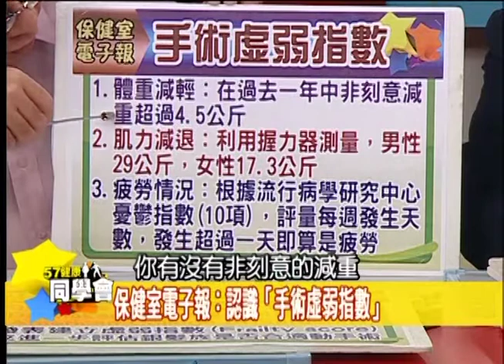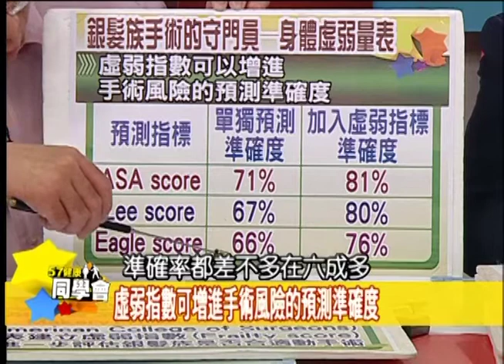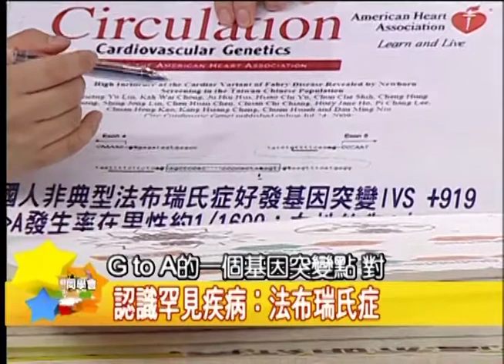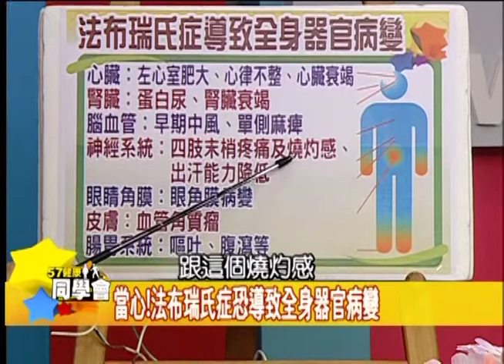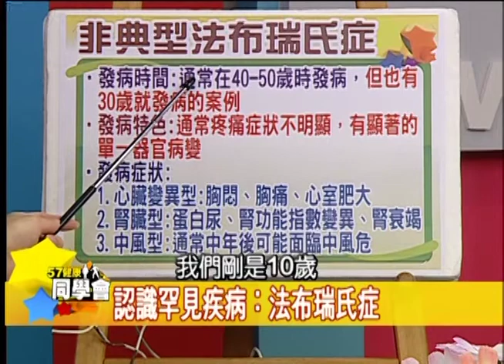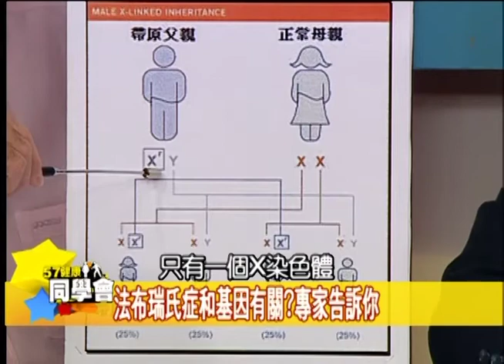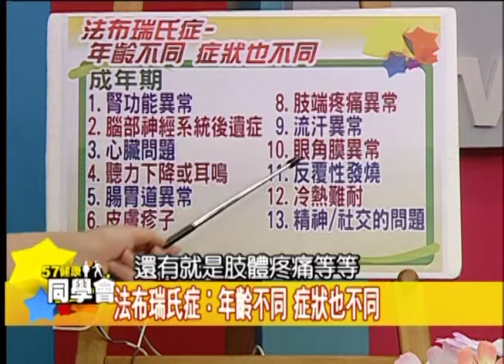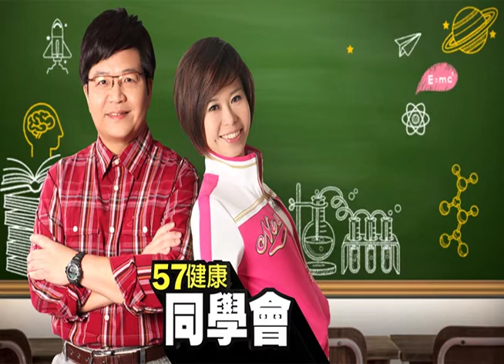認識罕見疾病：法布瑞氏症【57健康同學會】第233集-2011年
你聽過法布瑞氏症嗎?
你知道法布瑞氏症的嚴重性嗎?
這個大多數人陌生的疾病
台灣人卻是高危險群
小心! 兒童時期手腳容易疼痛
成年後心臟有肥大問題
100個人當中有10人
可能就是罹患了遺傳性法布瑞氏症!

典型與非典型法布瑞氏症有哪些差別?
為什麼它容易被誤診而錯過治療時機?
你一定不知道的是
法布瑞氏症竟然導致各器官病變~
包括心臟 腎臟病變
都有可能是你的基因出了問題
想要及早發現及早預防嗎?
鎖定這集健康同學會
我們有病友的現身說法
及專家帶你探索法布瑞氏症的真面目!

來 賓：
保健室主任 潘懷宗：藥理學博士
健教第33章老師 ：牛道明
台北榮總遺傳諮詢中心主任
四年級生 尹美琪：法布瑞氏症病友
台灣法布瑞氏症病友協會理事長
五年五班 劉駿耀 ：資深媒體人